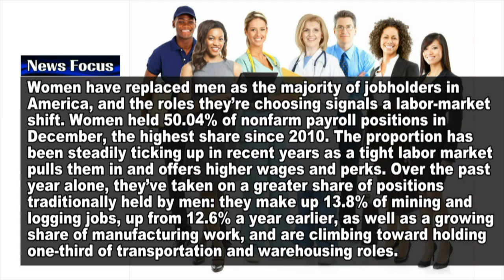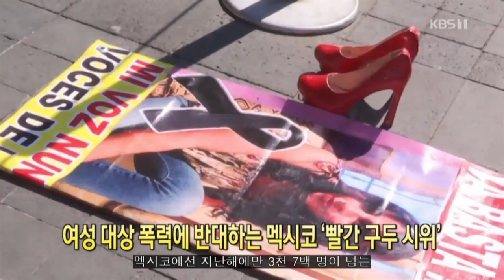[모닝스페셜] 필리핀 마닐라 공항 운행 부분 재개